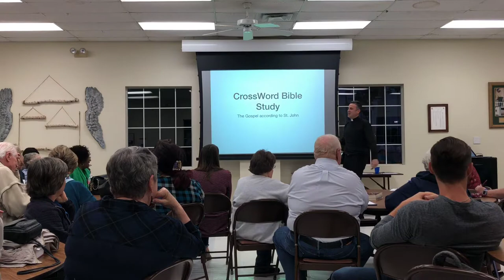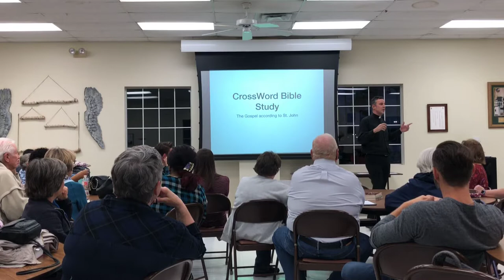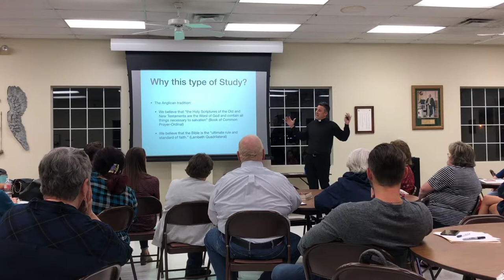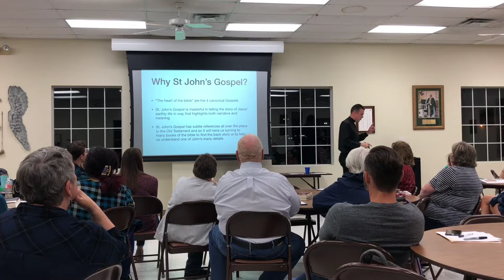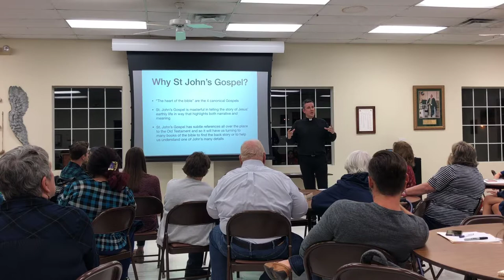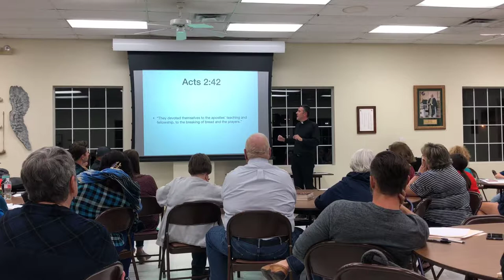Lecture #1-CrossWord Bible Study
CrossWord Bible Study Large group Lecture #1 - Sept. 26, 2018.